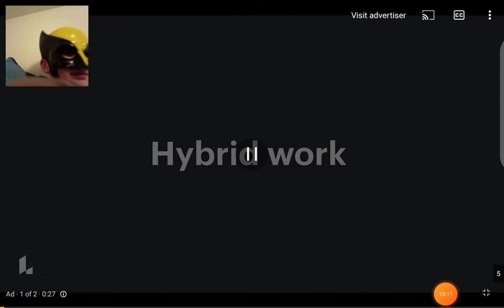reacting to tube fails